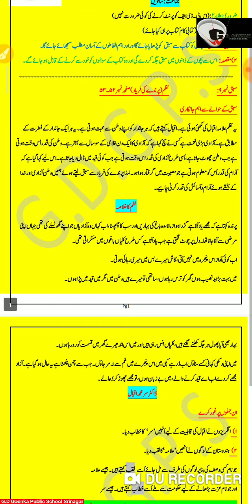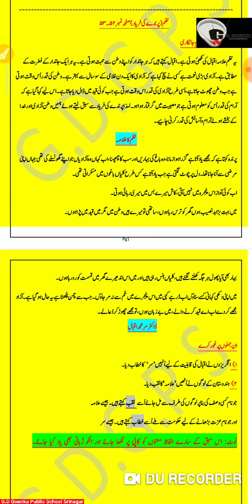Grade 7 Urdu Dated 10 08 21